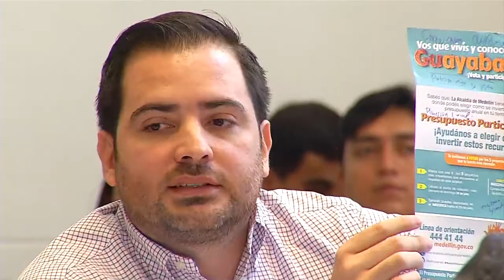Especial Noticias Telemedellín. Presupuesto participativo.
El presupuesto participativo es una iniciativa pública para que los ciudadanos decidan en qué invertir los recursos.
El modelo de participación ciudadana se ejecuta desde hace doce años en Medellín.
Sin embargo, la Alcaldía de Medellín identificó que los recursos no estaban siendo bien invertidos.